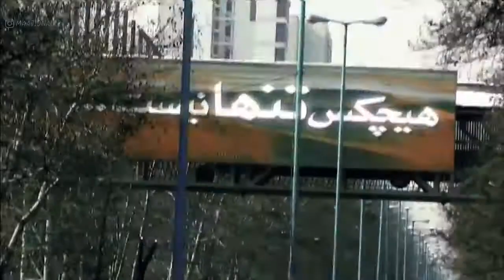هیچکس _ تو کجا بودی Hichkas _ to koja boodi